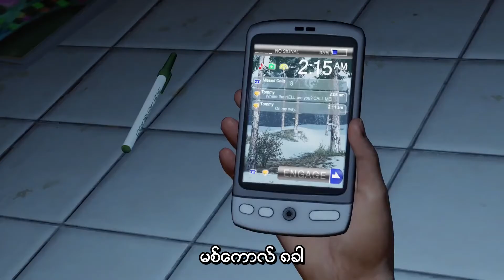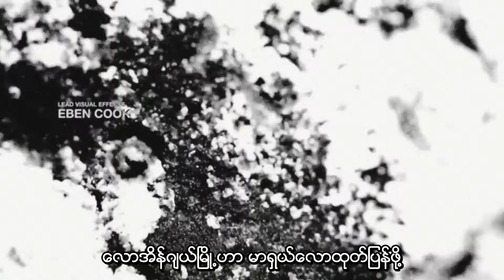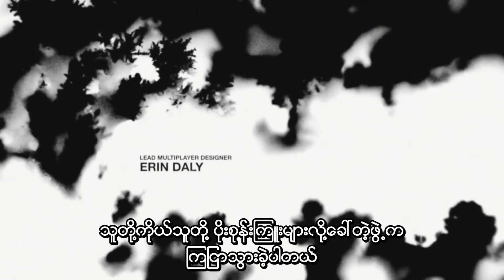The Last Of Us Episode 1 MM Subtitle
The Last Of Us (Movie Version) Episode 1

  The Logan ဆိုတဲ့ ကျွန်တော်တို့ရဲ့ ဇာတ်လိုက်ကျော် မင်းသားကြီး Hugh Jackman ရဲ့

Xman Superhero ကားလေးကို မှတ်မိကြသေးလား မသိဘူး

။ အဲ့ကား ထွက်လာတုန်းကဆို The Last Of Us ရဲ့

ဇာတ်လမ်းကို ကူးချထားပါတယ်ဆိုပြီး ဝေဖန်သံတွေ ဆူညံခဲ့ပါသေးတယ်။

The Last Of Us ရဲ့ ဇာတ်လမ်းကလည်း အဲ့လောက် ထူးထူးခြားခြားကြီး မရှိပါဘူး။

 ဇွန်ဘီတွေကြောင့် ကမ္ဘာပျက်နေတဲ့ လောကကြီးမှာ ရုန်းကန်ရှင်သန်နေရတဲ့ သူတွေရဲ့ အကြောင်းပါပဲ။

 ကမ္ဘာမီးလောင် သားကောင်ချနင်းဆိုသလိုပါပဲ ဆုတ်ခေတ်ကို ရောက်လာတဲ့အခါမှာ

လူတွေရဲ့ လောဘတွေ မောဟတွေက ကြောက်စရာကောင်းလောက်အောင် မြင့်တက်လာကြတယ်။

 အစားတစ်လုတ် အတွက်နဲ့ လူသတ်ရဲတယ် ဘာဥပဒေ လူကျင့်ဝတ်တွေကိုမှလည်း ဂရုမစိုက်ကြတော့ဘူး။

 ဂိုဏ်းဂဏတွေဖွဲ့ပြီး ခိုးဆိုးလုယက်ကြတာပေါ့လေ။ ကဲ လေကြောရှည်နေပြီမို့ ဇာတ်လမ်းအကျဉ်းကိုပဲ ပြောပြပါတော့မယ်။

 ဗိုင်းရပ်ပျံနှံပြီး နှစ် (၂၀) ကြာတဲ့အခါမှာ ဂျိုလ်ဆိုတဲ့လူကြီးနဲ့ တတ်စ်ဆိုတဲ့ အမျိုးသမီးတို့ဟာ သူတို့လက်နက်တွေကို အလိမ်ခံလိုက်ရပါတယ်။

ဒါကြောင့် သူတို့လက်နက်ခဲယမ်းတွေကို ရောဘတ်ဆိုတဲ့ ဘဲကြီးဆီမှာ သွားပြန်တောင်းကြတာပေါ့လေ။

 သို့ပေမယ့် ကံဆိုးစွာပဲ သူတို့ရဲ့ လက်နက်တွေကို ပိုးစုန်းကြူးဆိုတဲ့ ဂိုဏ်းဆီကို ရောင်းစားလိုက်ပါပြီတဲ့။

 ပိုးစုန်းကြူးဆိုတဲ့ ဂိုဏ်းကလည်း အဲ့ခေတ်အခါမှာ နယ်နယ်ရရ ဂိုဏ်းတစ်ခုမဟုတ်ပါဘူး။

 အစိုးရကိုတောင် ဖြုတ်ချရဲတဲ့ ဂိုဏ်တစ်ခုပါ။

ကံကောင်းချင်တော့ ပိုးစုန်းကြူးဂိုဏ်းခေါင်းဆောင် မာလင်းနဲ့ သွားဆုံမိလိုက်ပါတယ်။

 မာလင်းကပြောတယ် သူကို အလုပ်တစ်ခုလုပ်ပေးရင် မင်းတို့လက်နက်တွေရဲ့ (၂) ဆ ပြန်ပေးမယ်လို့ ကမ်းလှမ်းပါတယ်။

 သူတို့လုပ်ရမယ့် အလုပ်က အယ်လီဆိုတဲ့ ကလေးမလေးတစ်ယောက်ကို ဒီမြို့ကနေ ခိုးထုတ်ပေးပြီး

တစ်ဖက်မြို့က ပိုးစုန်းကြူးအဖွဲ့တွေဆီ လွဲပြောင်းပေးဖို့ပါ။

 ဂျိုလ်တို့ကိုယ်တိုင်ကလည်း မှောင်ခိုသမားတွေဖြစ်နေတာကြောင့် No Problem ရတယ်ပေါ့လေ။

သို့ပေမယ့် အယ်လီဆိုတာ ဘယ်သူလဲ.

ဘာလို့ ပိုးစုန်းကြူးအဖွဲ့က သူတို့ကိုယ်တိုင်မလုပ်ပဲ ဂျိုလ်တို့ကို ပို့ခိုင်းရတာလဲ.

ဒီကလေးမလေးကို ဘာလို့အရေးတကြီး ပို့ဆောင်ပေးရတာလဲ.

ဇွန်ဘီတွေပြည့်နေတဲ့ လမ်းကို ဖြတ်ပြီး တစ်ဖက်မြို့ကိုရော သူတို့ရောက်နိုင်ပါ့မလား.

ဆိုတာ ဇတ်ကားထဲမှာပဲ ကြည့်ရှုလိုက်ပါ။

wpwt movie
gaming video
gaming movie